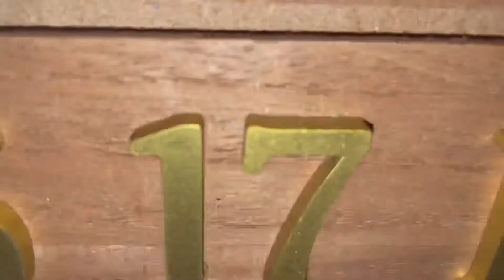BREASTFEEDING FOR 1 YEAR: We Hit Out Minimum Goal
We made it to 1 year of breastfeeding y’all!

Happy Vlogmas.